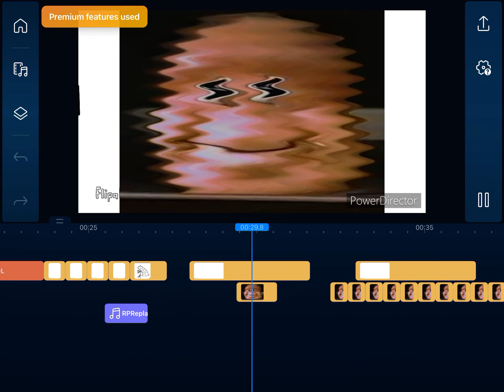Everybody do the flop (chaos edition)